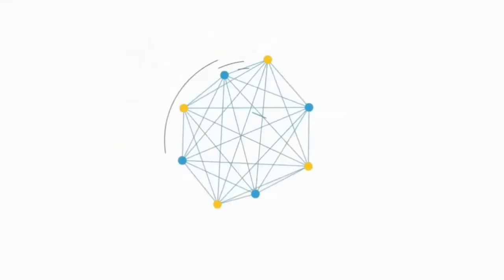Actual CCTV Footage ni CHRISTINE DACERA nilabas na!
Totoong kuha sa CCTV full video